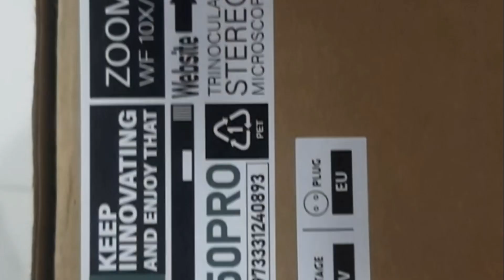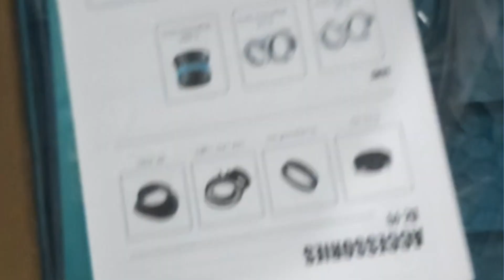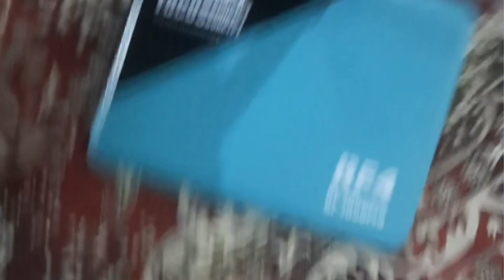NEW RF4 MICROSCOPE BUY 🔬 UNBOXING THE DREAM Gadget